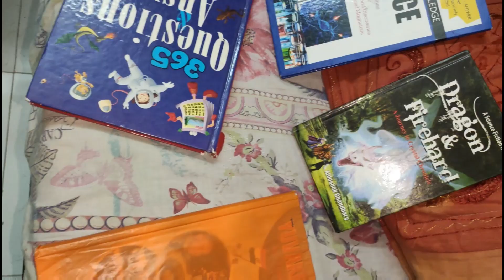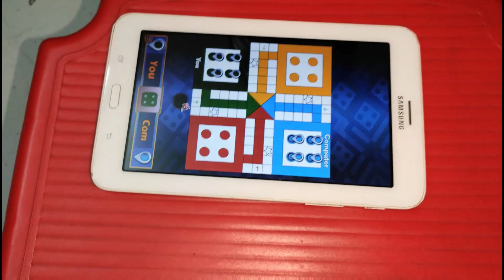Hanste raho laughing laugh K K Goswami